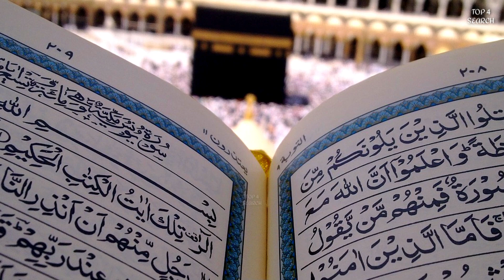Migration to Abyssinia | Hijrat e Habshah | Kufar K Zulm o Sitam | Hijrate Habsha Ka Waqia | History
Migration to Abyssinia
Hijrat e Habshah
Complete History

Top 4 Search